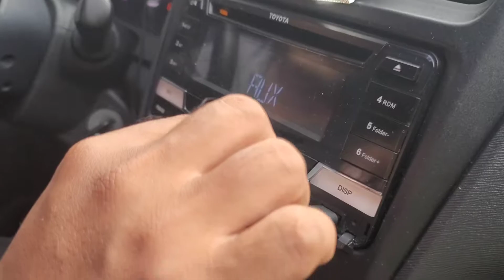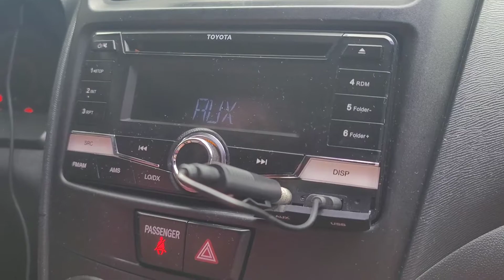3.5mm AUX CAR BLUETOOTH RECEIVER ||LAZADA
review from lazada P65 only+shipping fee
worth it#car bluetooth reciever